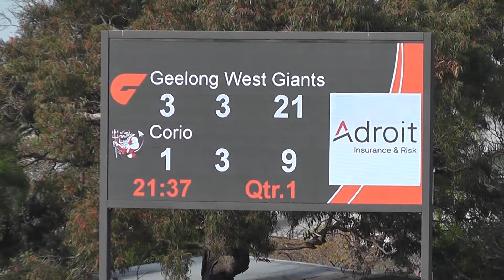Round 10 Geelong West Vs Corio 1st QTR 18 6 2022